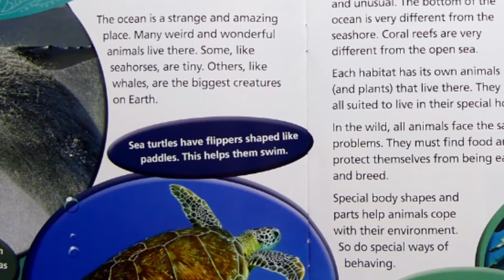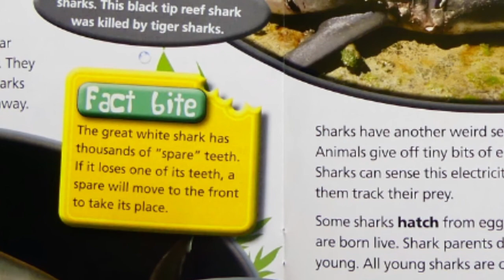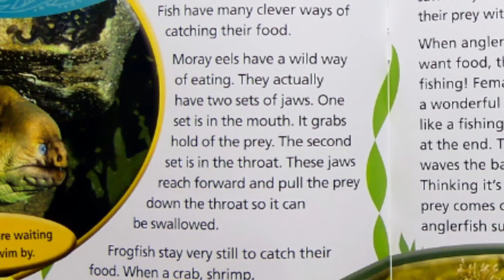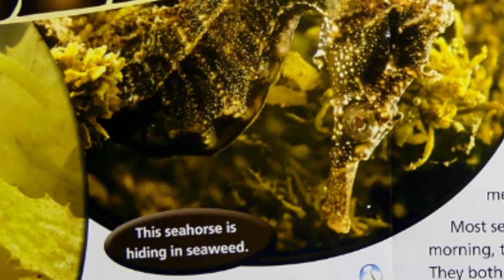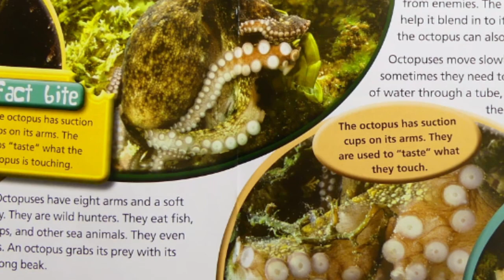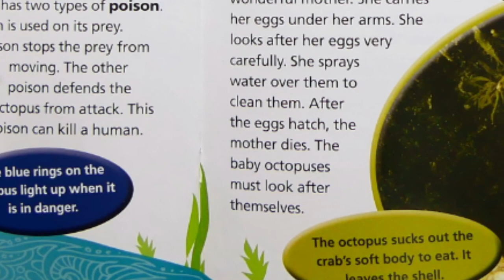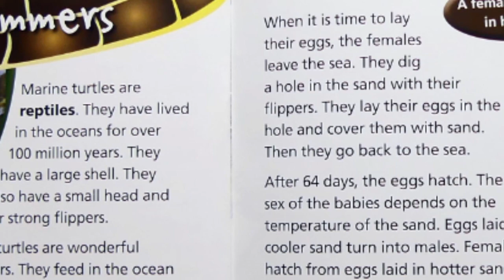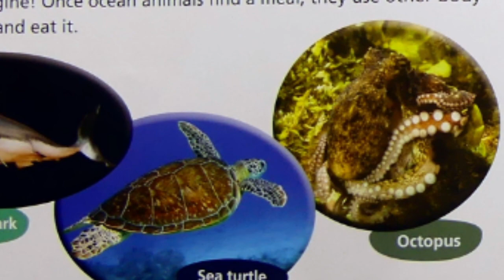Read Aloud Story Time: Weird, Wild, Wonderful MARINE CREATURES by Kerry Nagle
Weird, Wild, Wonderful MARINE CREATURES by Kerry Nagle
In this informational text we learn about marine creatures, or animals that live in the ocean.  Join in today’s read aloud story time nonfiction episode!